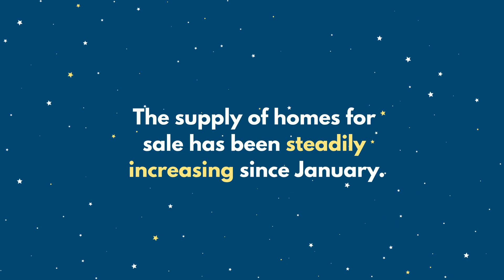Did the Home of Your Dreams Just Come onto the Market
The supply of homes for sale has been increasing, and that gives you a better chance of finding the home of your dreams.